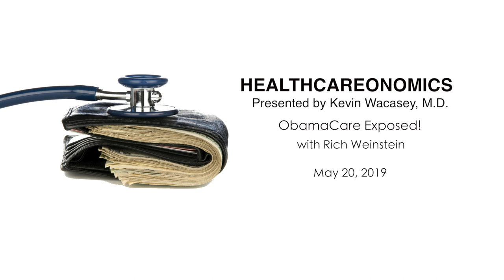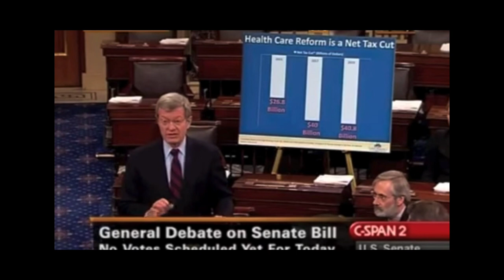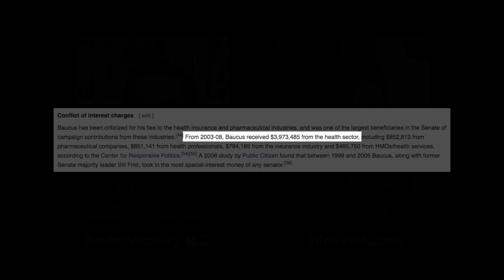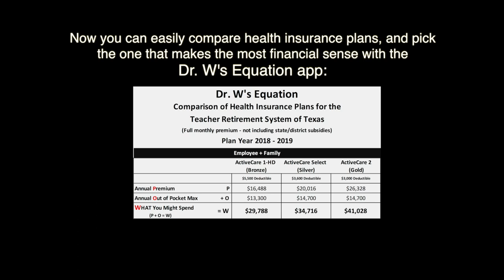#50 ObamaCare EXPOSED! with Rich Weinstein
IN THIS EPISODE: Rich and I review video of then Senator Max Baucus testifying that under ObamaCare, Americans would be forced to switch health insurance plans - despite promises from President Obama himself that "if you like your plan, you can keep your plan..."

To learn more about Rich, follow him on Twitter @phillyrich1.
And the next time you're shopping for health insurance, to find the plan that makes the most financial sense use the Dr. W's Equation app - now available for Android and iPhone.

You can also learn more about how you can save money on your health insurance and health care by checking out Dr. Wacasey's books